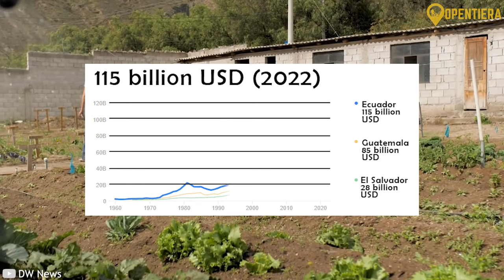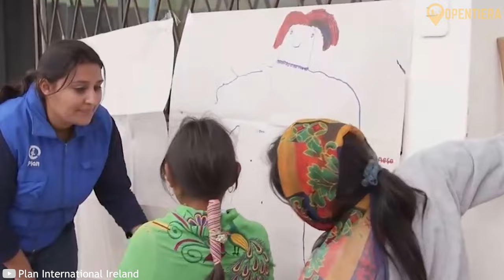The Closest Country To The Sun | Ecuador Documentary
Nature's Paradise - Exploring Ecuador's Diversity and Beauty

Ecuador, a South American country straddling the equator, is geographically diverse with the Andes, Amazon rainforest, tropical coasts, and the Galapagos Islands. Its rich history includes ancient indigenous cultures, the Inca Empire, Spanish conquest, and a journey to independence. Modern Ecuador is a mestizo nation with a population of about 18 million, where Spanish and indigenous cultures blend. The economy is based on oil, agriculture, and growing tourism, with efforts to preserve the environment and improve sustainability. Ecuadorian cuisine reflects its diverse landscapes and cultural history, offering unique and flavorful dishes.